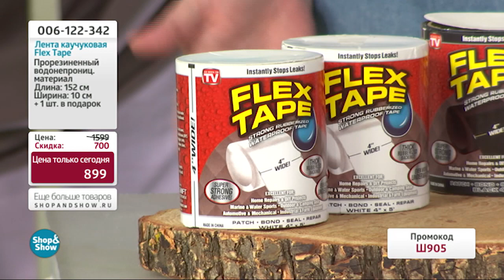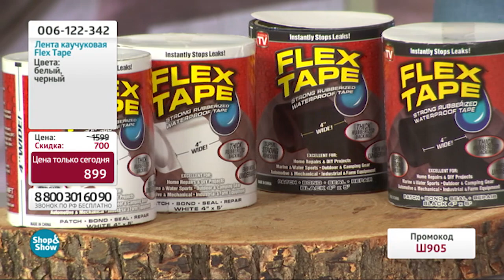Лента каучуковая Flex Tape (006122342) «Shop and Show» (сезон)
[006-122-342] Лента каучуковая Flex Tape (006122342) + 1 Лента каучуковая Flex Tape в подарок